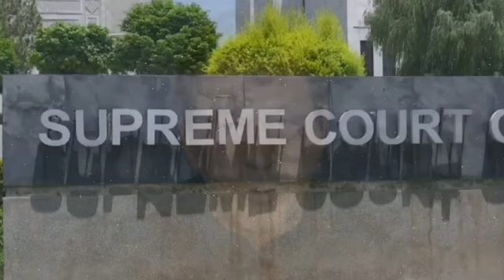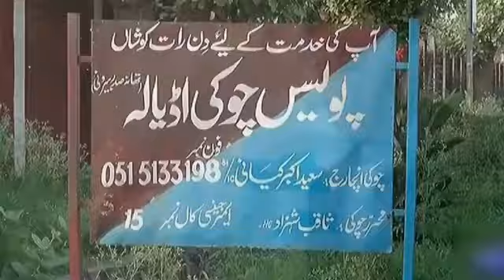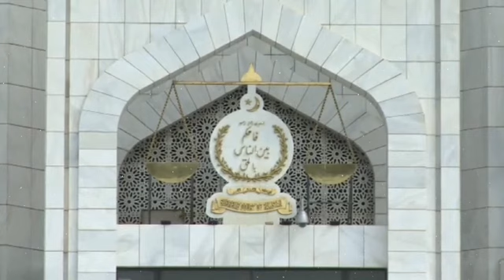Breaking News | Imran Khan Will Be Released From Jail After 4 Days | PTI Lawyers Give Good News